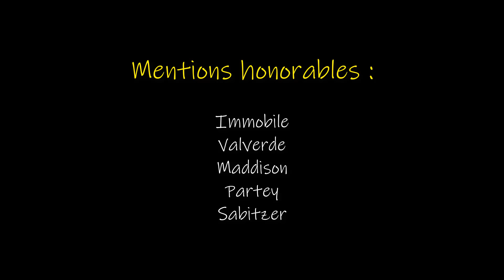5 Joueurs Sous-Côtés en 2020